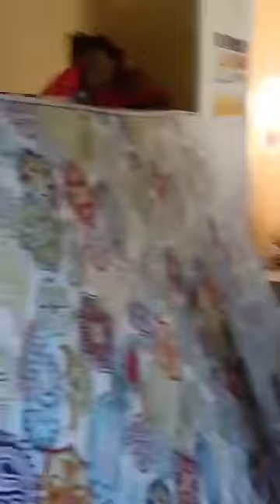Jingjing and Xia Climbing in bed Challenge 🤣🤣